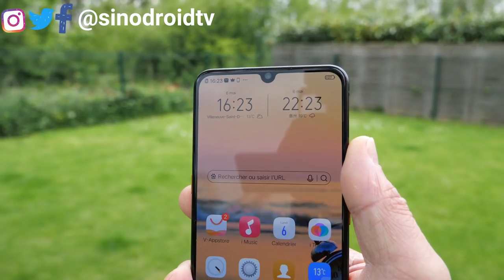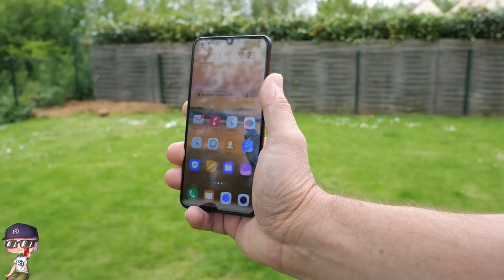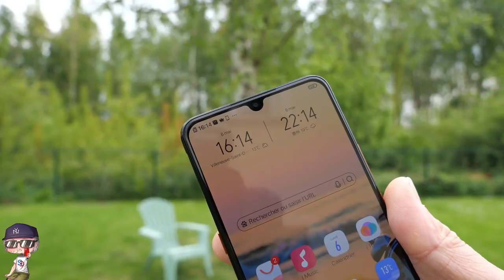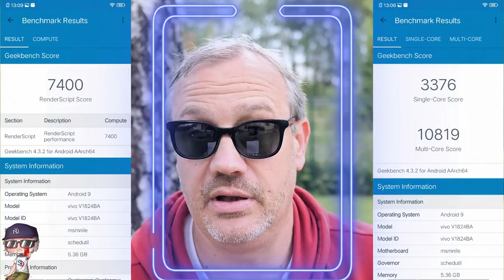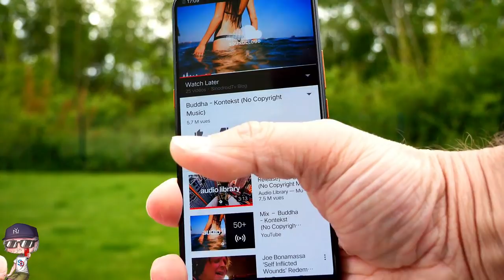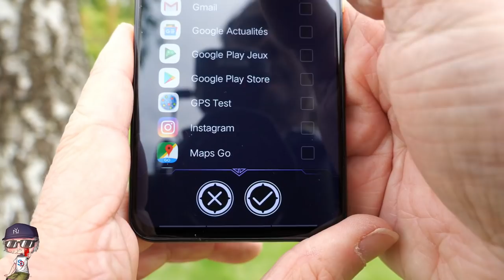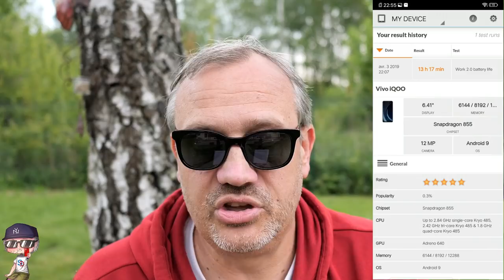TEST du VIVO IQOO MONSTER, le gaming phone idéal pour Fortnite ?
TechVlog 189 TEST du VIVO IQOO MONSTER ↓↓↓↓↓

Salut à tous, le test complet après quelques semaines d'utilisation du smartphone dédié aux gamers créé par VIVO, le IQOO Monster.
Un monstre de puissance équipé du CPU Snapdragon 855 et du GPU Adreno 640.
Un SOC qui fait des étincelles lorsqu'il se trouve entre vos mains :)

au prix de 447.OO €

Retrouvez mes publications et tests à partir des liens suivants